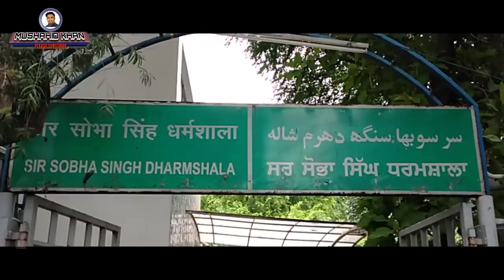मदद करने के लिए बहाने नही हिम्मत दिखाओ।This work will make you feel proud.